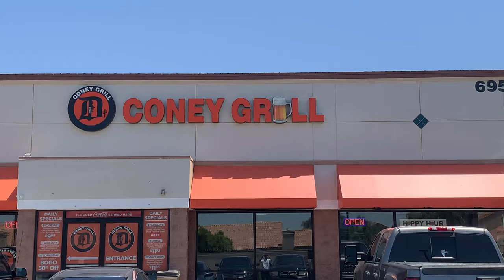DETROIT CONEY GRILL FOOD REVIEW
Went to a local burger joint today and was pretty darn surprised by the attention to detail and quality product produced. I hope you enjoy the review and silly banter! Much love :)